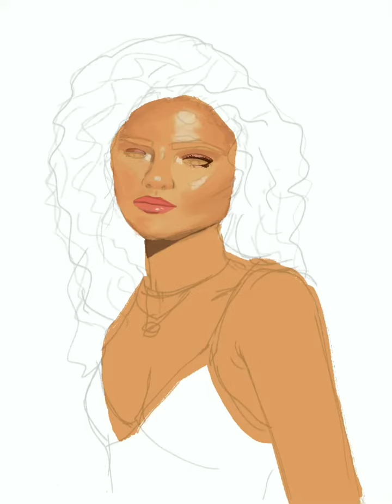Zendaya speed paint